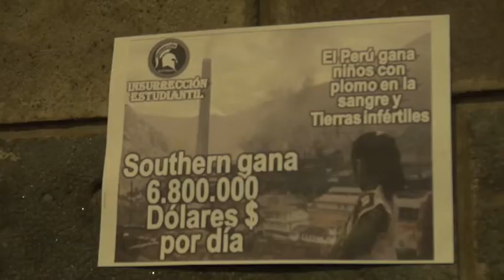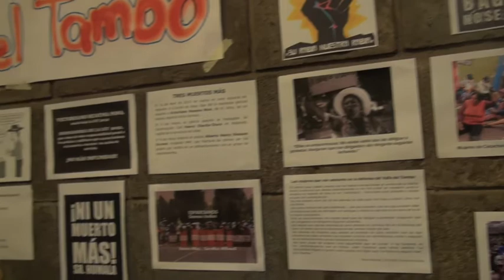Cusco también dice: TODXS SOMOS VALLE EL TAMBO! (vigilia del 27.05.2015)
Apoyo del Cusco al paro de la Región MacroSur

¡TODOS SOMOS VALLE DEL TAMBO!
 ¡NO AL TERRORISMO DE ESTADO!
   ¡NI UNA MUERTE MÁS!

Imagenes durante la vigilia del *Colectivo Muro Cusco*
Audiovisual: *Earthpilgrims*